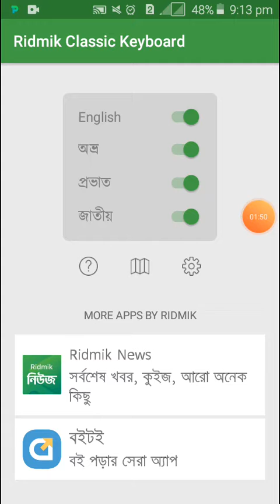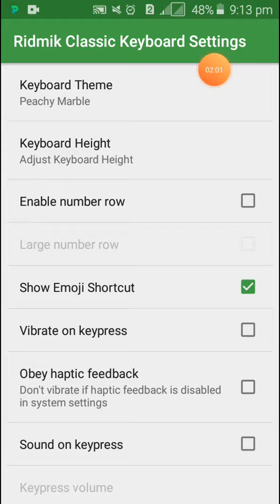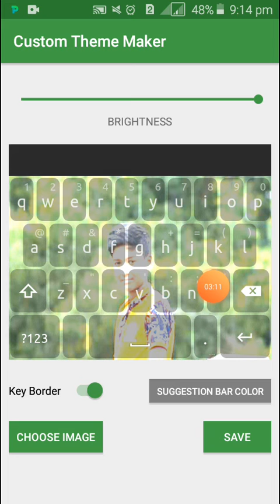কি-বোড এ ছবি সেট করুন২০২০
আমাদের ভিডিও দেখার জন্য আপনাকে অনেক ধন্যবাদ 👍
আমাদের ভিডিও গুলা আপনাকে যদি ভালো লাগে তাহলে আমাদের চ্যানেলটি👊 সাবস্কাইপ করুন✊
ভিডিও তে লাইক করুন, আর আপনার মতামত ভিডিও কমেন্ট এ লেখে দিবেন প্লিজ